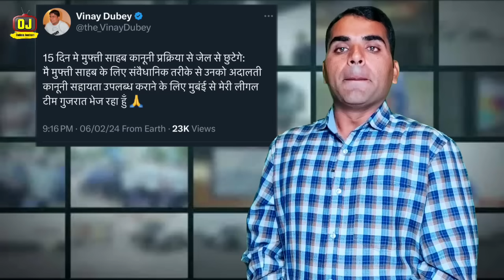Mufti Salman Azhari हुए रिहा | मुफ्ती साहब को मिली जमानत | Mufti Salman Azhari को लेकर अच्छी खबर